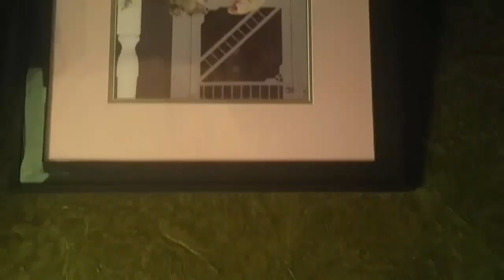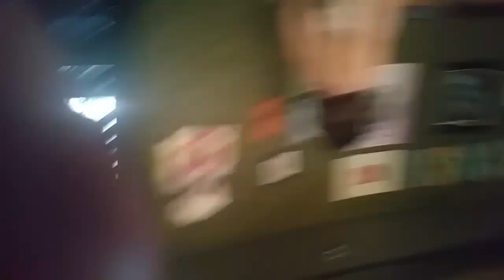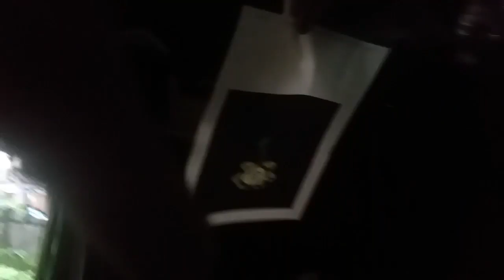My morning routine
I do whatever I want from Hayden